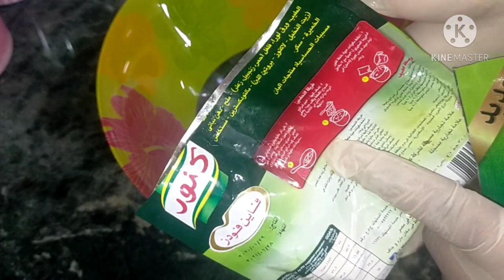الشاورما بالخلطه الجاهزه رهيبه لازم تجربها تحفه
المقادير سهله
كيس خلطه الشاورما من كنوز
4معالق زيت
فلفل الوان
بصله جوانح
طماطم مقطع مكعبات